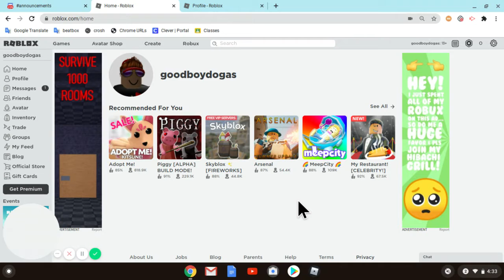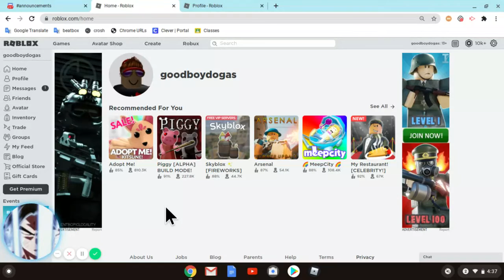i hacked into another roblox account